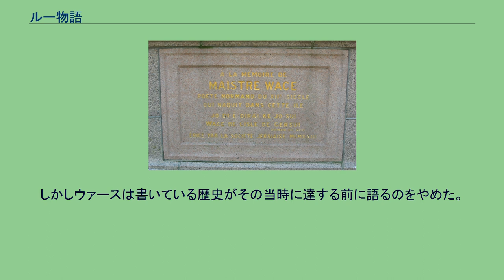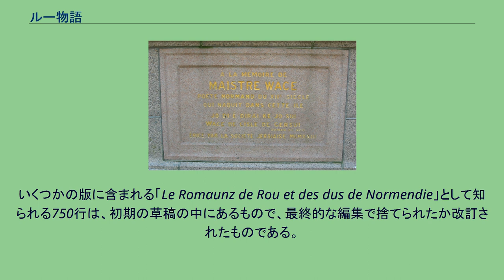ルー物語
セント・ヘリアにあるこの記念碑の引用は、ウァースは『ルー物語』の読者に自分がジャージー島出身であることを知らせるもの。
『ルー物語』（ルーものがたり、Roman de Rou）は、ウァース（ワース）作の、ロロの時代から1106年のティンチェブライの戦い（Battle of Tinchebray）までのノルマンディー公国（Duchy of Normandy）の歴史を扱った、韻文で書かれた年代記。
ノルマンディーの民族叙事詩である。
イギリスの歴史を語った『ブリュ物語』の成功に続いて、ウァースはヘンリー2世から、ノルマン人の起源とノルマン・コンクエスト（イングランド征服）に関する類似の本を書くように依頼された。
しかしウァースは書いている歴史がその当時に達する前に語るのをやめた。
第3部の最後で読者に、王が同じ仕事をMaistre Beneeit（Benoît de Sainte-Maureと言われる）に委託したと書いている。
仕事に着手したのは1160年で、1170年代の中頃には最後の改訂を行ったと思われる。
『ルー物語』の構成は以下の通りである。
いくつかの版に含まれる「Le Romaunz de Rou et des dus de Normendie」として知られる750行は、初期の草稿の中にあるもので、最終的な編集で捨てられたか改訂されたものである。
ウァースはノルマンディー公国の歴史に関して以下の文献を利用した。